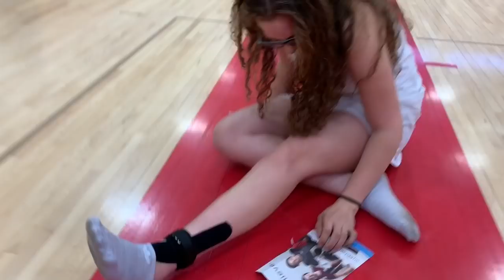Meet the team + bowling mixer (QUYNN BREAKS HER FOOT WITH A BOWLING BALL??!?!?!?)